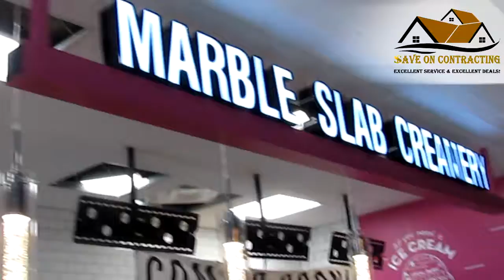Ice Cream Store - Toronto Downtown Work In Progress